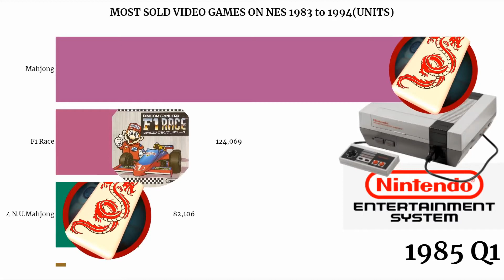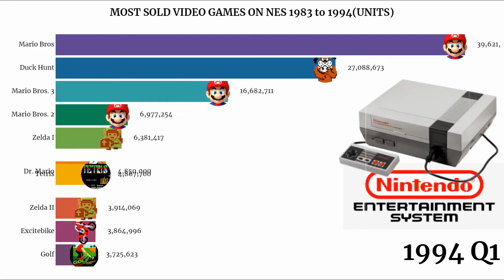Most sold games on NES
The Most sold games on NES from its launch in 1983 to 1994. The most sold games on NES include all the classics such as Mario, Tetris, Duck Hunt, etc.

 NES stands for Nintendo Entertainment system. Most of the game sold came as a bundle in the system. All the games on NES was created by Nintendo's in house developers. As the chart shows, they sold millions and millions of games on NES